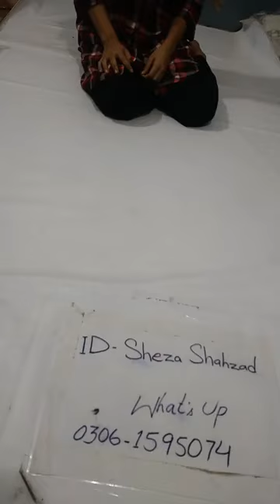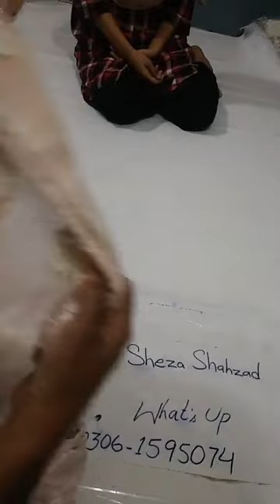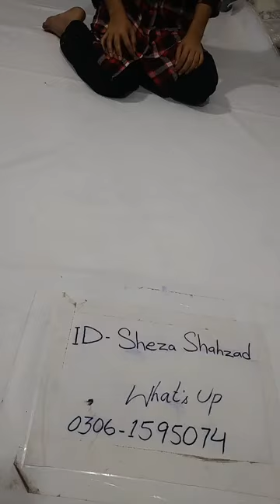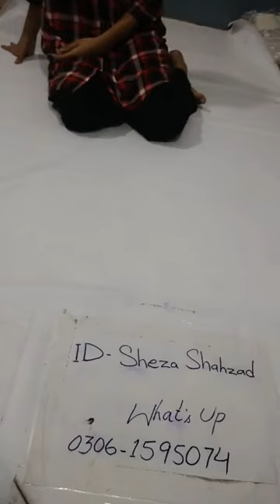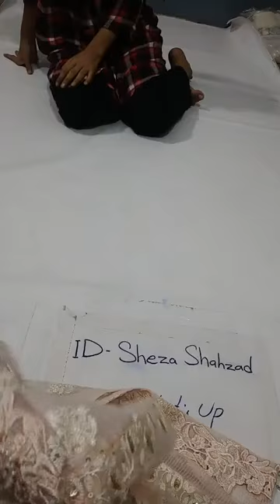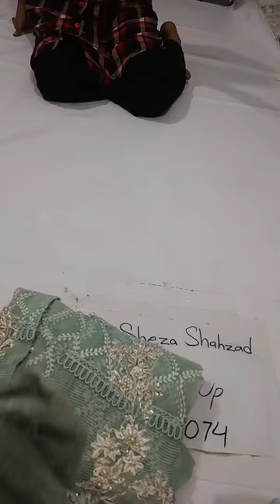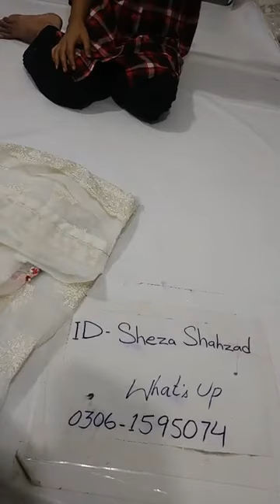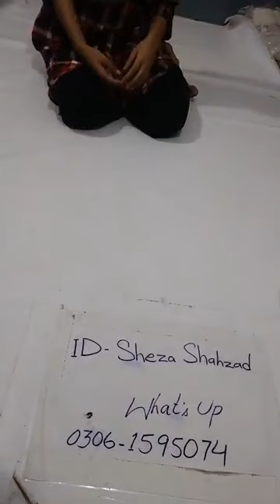Branded Original Panache I Mona Embroidery I Wedding Collection I Fancy Dresses I Today Sale